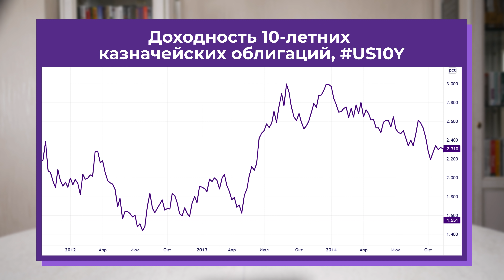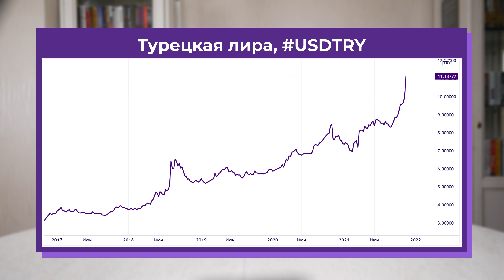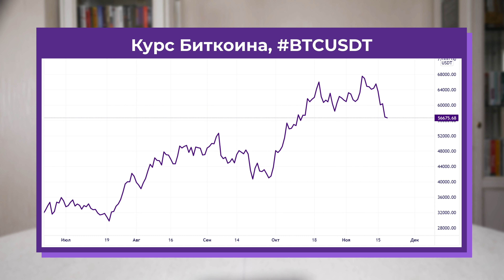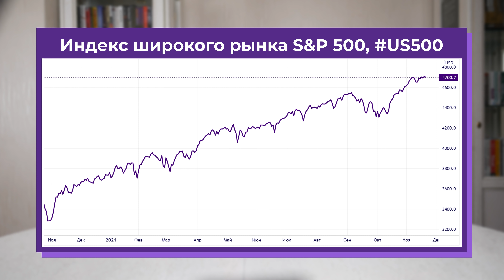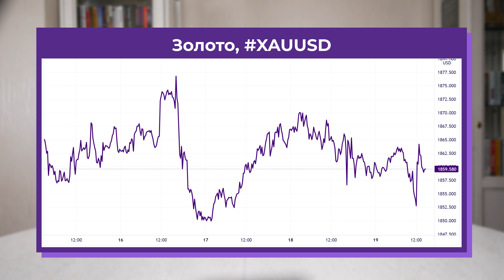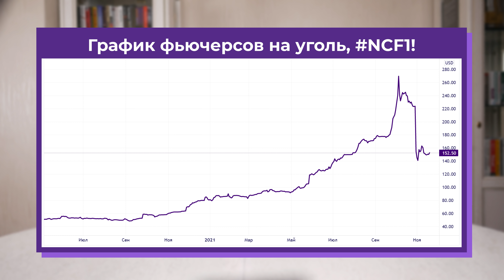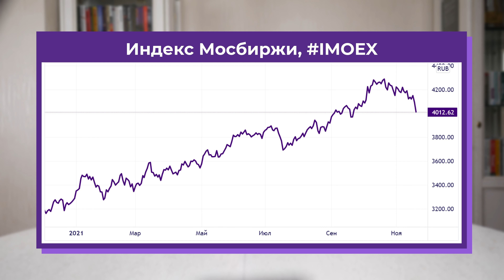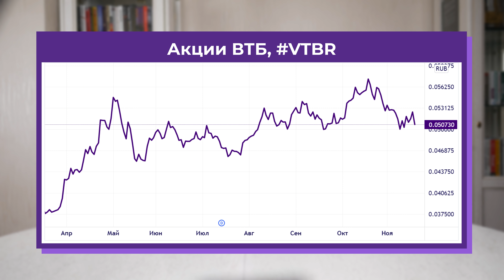Курс рубля, нефть и акции: на рынки пришел негатив / Тренды недели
Что происходит с курсом доллара, стоит ли опасаться падения цен на нефть и почему падает рынок акций? Обсуждаем главные тренды прошедшей недели на финансовых рынках.

На этой неделе вышли данные по розничным продажам в США. Они превзошли все ожидания: рост за октябрь составил 1,7% при консенсус-прогнозе 1,4%. На первый взгляд, высокие розничные продажи — это хорошо, так как они говорят о силе потребительского рынка страны. Но мы знаем, что сегодня инфляция в США, как и в остальном мире, растёт очень высокими темпами. Так что стремительный рост розничных продаж, скорее всего, в первую очередь объясняется тем, что потребители стремятся купить товары, пока они не стали дороже. Также дает о себе знать приближение праздников — люди заранее делают предпраздничные покупки, опасаясь роста цен. И если это так, в ноябре и декабре розничные продажи могут показать снижение. В итоге вышедшие данные по розничным продажам вызвали новую волну разговоров о высокой инфляции в США.

Еще одна важная тема недели - падение цен на нефть. Рынок нефти был богат на событиями на прошедшей неделе. Онлайн-встреча глав Китая и США завершилась сюрпризом: президент Байден предложил Китаю “распечатать” свои нефтяные резервы одновременно с США. Немного позже Байден обратился с таким же призывом и к другим крупнейшим потребителям и импортерам черного золота.

Таким образом, президент США продолжает оказывать обещанное давление на ОПЕК+ и нефтяные рынки с целью стабилизировать цены. И в этой истории важен не столько сам факт продажи нефти из стратегических резервов, а вероятная скоординированность действий заинтересованных в снижении цен стран. В итоге цены на нефть всю неделю оставались под сильным давлением.

Таймкоды из видео:
00:00 События прошедшей недели
06:02 Американский рынок
07:10 Товарно-сырьевой рынок
10:09 Российский рубль
11:37 Российский рынок
13:13 События предстоящей недели